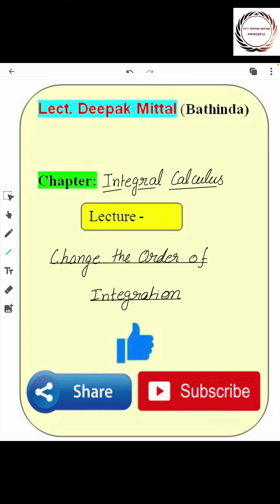Change of order of Integration